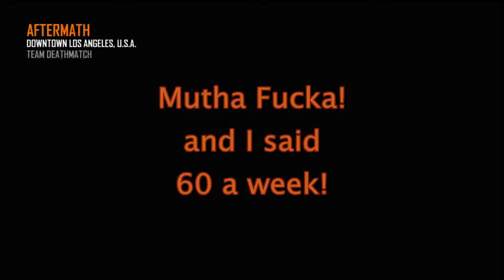Funny Guys on Black Ops 2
check out the site if your interested in joining our public and league ranks.